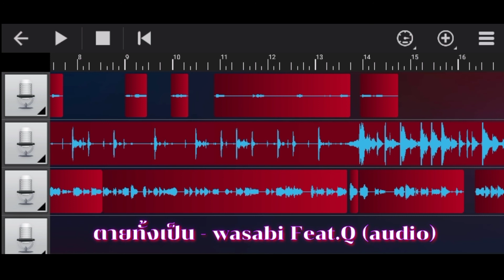ตายทั้งเป็น - Wasabi Feat. The q (Audio)